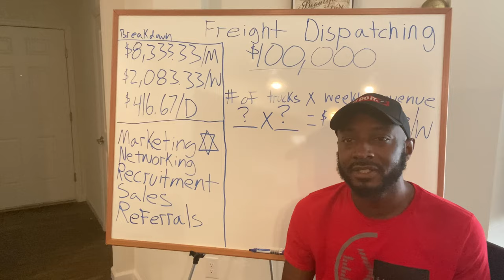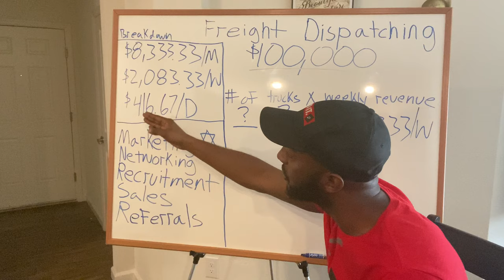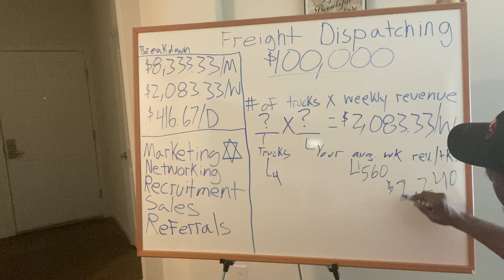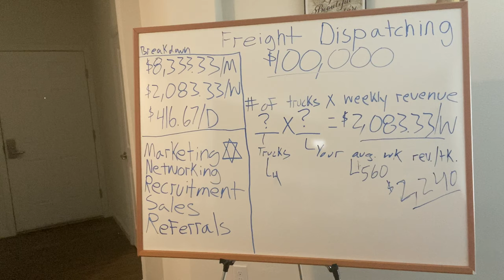Freight Dispatching: How to make $100,000 your first year!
3-Day Free Trail to my Freight Dispatching Course!

I'm Antoine, and I've been able to leave my full-time job just two months after starting my freight dispatching business. 🚚💨

Freight dispatching is a fantastic business to get into, and here's why: It's a booming industry with a high demand for skilled dispatchers. Plus, it offers the freedom to work from anywhere, anytime. 🌎⏰

On this channel, I share my journey and insights into the world of freight dispatching. I've grown to over 55,000 subscribers and garnered over 1.8 million views, and I'm excited to help you achieve your goals in this industry. 📈🎯

Whether you're an aspiring dispatcher, a seasoned veteran, or just curious about the logistics industry, there's something here for you. 🤝🚀" 6 Week Advanced Freight Dispatch and Mentorship Program

By joining the program above you will receive 6 weeks of expert dispatch training followed by monthly group mentorship with me over Zoom. All this for the low cost of $50 per month (course included). Join now! The price will rise but you will be locked in at the current price. Knowledge is wealth!

Additional info will be added to the course over, so you will always receive the latest and greatest!

This is the exact load board I used to start building my business join today and receive your first month for free. Be sure to familiarize yourself with the load board!